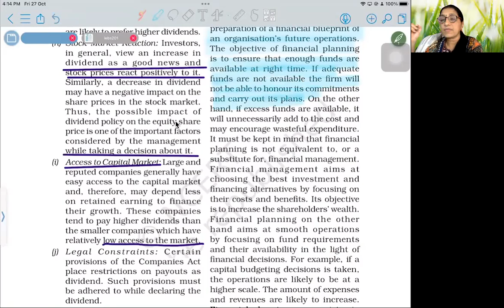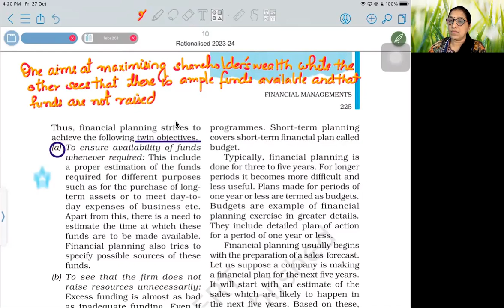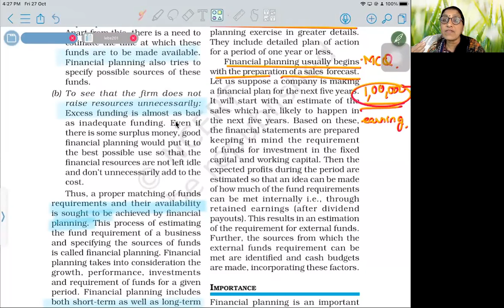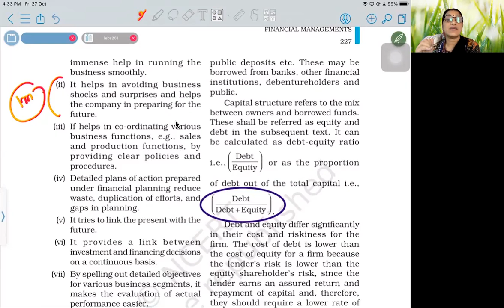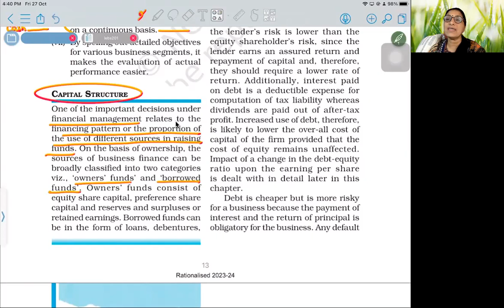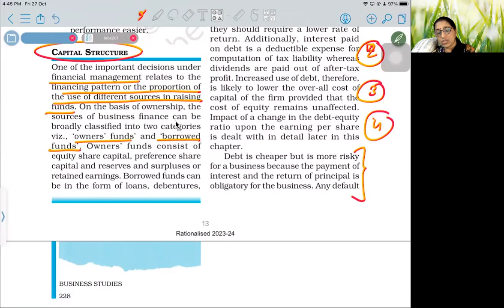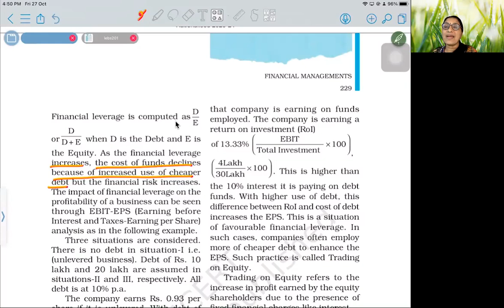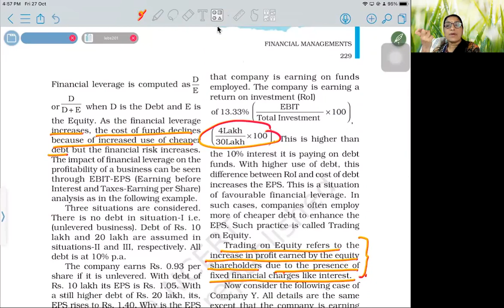FINANCIAL MANAGEMENT||CLASS 12||CBSE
In this video, you are going to further explore the concept of Financial Planning - which is also called as the blueprint of business. Why and how it is prepared, the factors responsible for it. What are  the twin objectives of Financial Planning ad how it is different from Financial management.
Later, you all will also be apprised with the concept of Capital Structure - which defines 'Debt + Equity', a very important element of Finance.
Let us explore all these areas with expertise learning and be ready to explore more critical areas in our next upcoming videos.